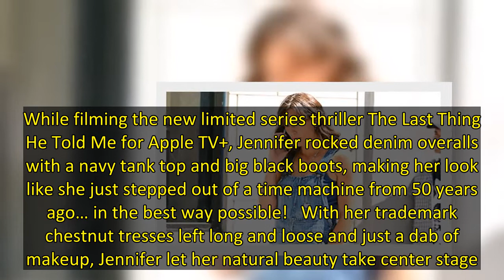Jennifer Garner Brings Back A Cool ‘70s Look With Denim Overalls: New Photo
Jennifer Garner is a low-key fashion icon. The 50-year-old actress proved worthy of the title when she was spotted out in a throwback 70s-style ensemble on Wednesday (May 11). While filming the new limited series thriller The Last Thing He Told Me for Apple TV+, Jennifer rocked denim overalls with a navy tank top and big black boots, making her look like she just stepped out of a time machine from 50 years ago… in the best way possible!   With her trademark chestnut tresses left long and loose a